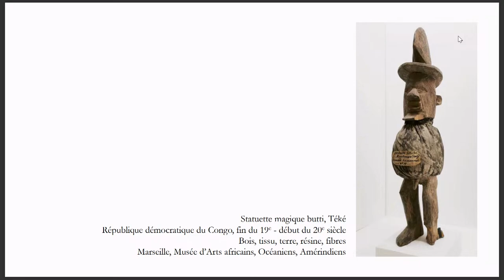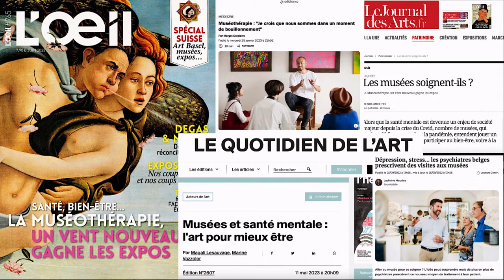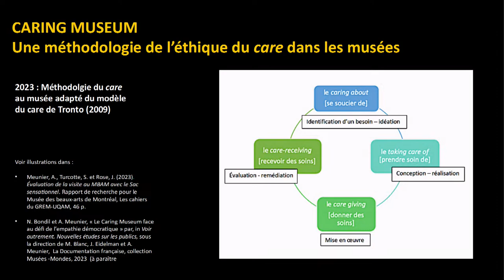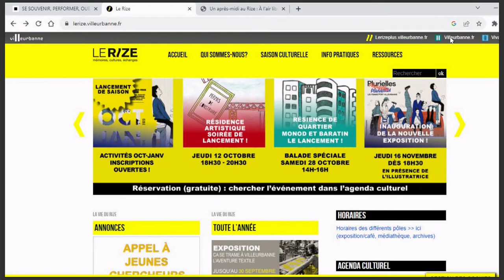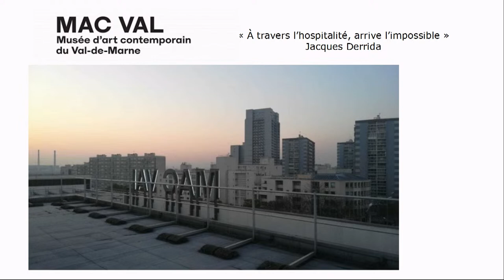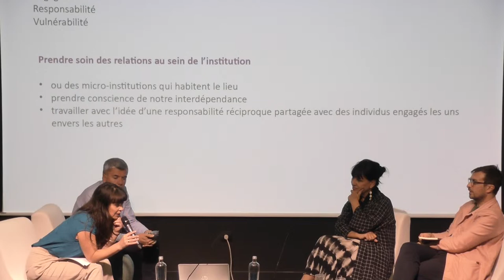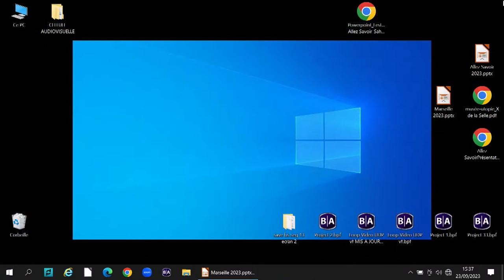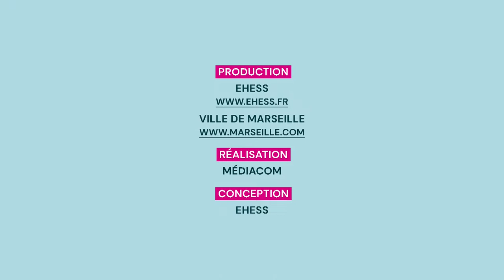[Allez Savoir 2023] Le musée du XXIe siècle comme utopie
Avec Stéphanie Airaud, Nathalie Bondil, Xavier de la Selle & Nicolas Misery

Les débats tenus en 2022 au sein de l’International Council of Museums autour de la définition du concept de musée ont mis l’accent sur la dimension polyphonique, inclusive, éthique, transparente et durable des musées, au service de l’éducation, du partage de la connaissance et du divertissement des publics. Dénotant un engagement citoyen assumé, ce nouvel horizon est discuté par plusieurs responsables de musées en ce qu’il pourrait être une réponse stimulante à la défiance envers les institutions, sensible dans le paysage politique contemporain, par-delà même le champ culturel.